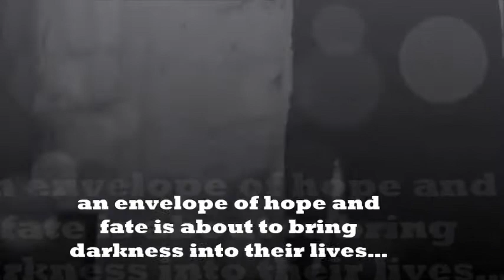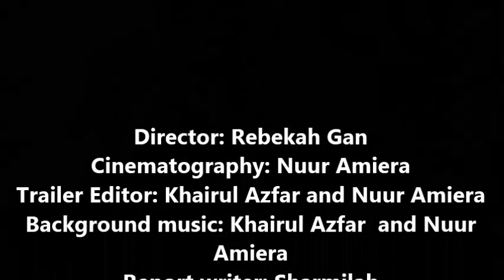Trailer The Necklace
Black and white edition